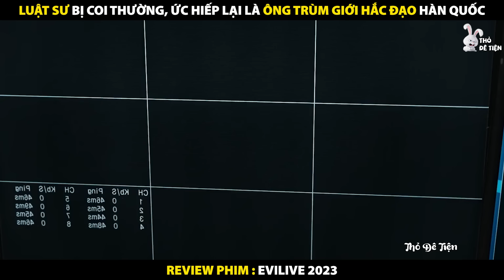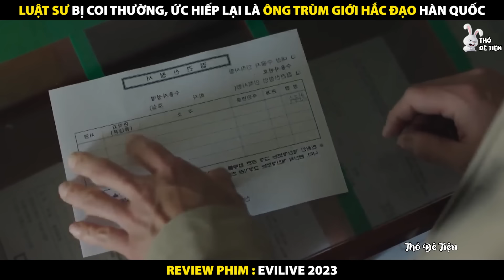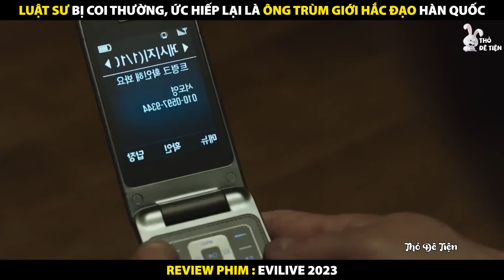Luật Sư Bị Coi Thường Lại Là Ông Trùm Giới Hắc Đạo Hàn Quốc | Review Phim Đằng Sau Kẻ Phản Diện 2023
Review Phim Đằng Sau Kẻ Phản Diện 2023
Tóm Tắt Phim Evilive 2023
Luật Sư Bị Coi Thường Lại Là Ông Trùm Giới Hắc Đạo Hàn Quốc

Tóm tắt nội dung phim:
Bộ phim phản ảnh những âm mưu phía sau thế giới ngầm của giới xã hội, đây được dựng trên các kịch bản thực tế phản ản xã hôi hiện thực. Nội dung phim xoay quanh câu chuyện kể về một luật sư chăm chỉ chọn ngẫu nhiên các tù nhân đến thăm và tìm việc làm cho mình gặp một cựu cầu thủ bóng chày, đồng thời là chỉ huy thứ hai của một tổ chức tội phạm. Liệu anh ta có thể chống lại sự cám dỗ của cái ác?